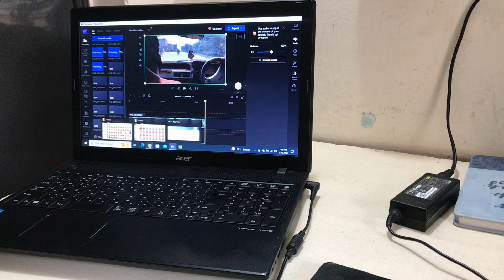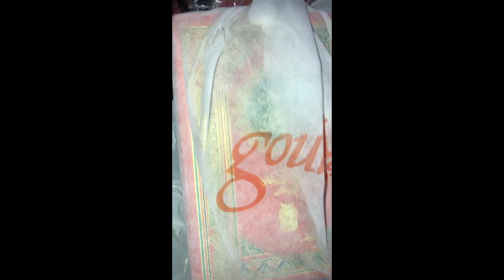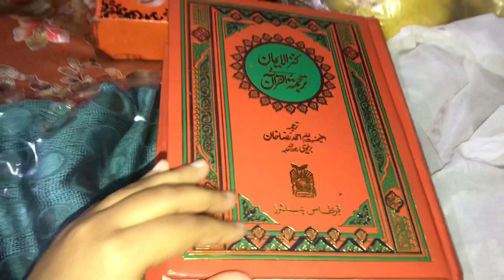Iftar party at our home | Iftar food recipes | Ramadan special vlog | croquettes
Iftar dawat at our house
croquette recipe
drum stick
chicken lollipop
chicken donuts
chicken potato croquettes recipe
how to make croquettes
chicken croquettes
croquette recipes
chicken lollipop drumstick
chicken donuts recipe,
iftar routine
iftar recipes
iftar special
sehri and iftar routine
iftar party
iftari special recipe
dawat e iftar
iftar vlog 2023
iftar recipe idea